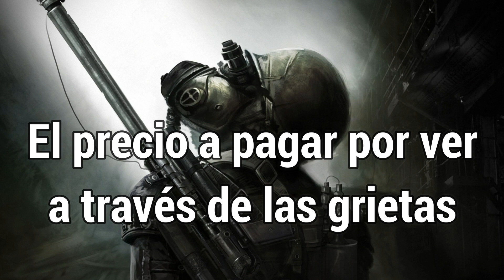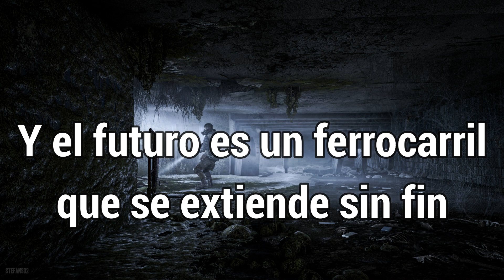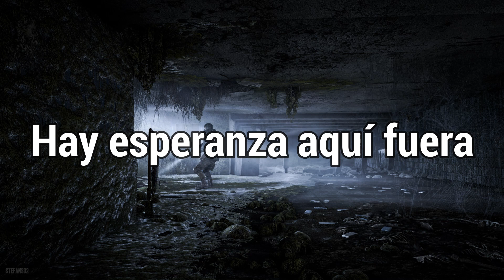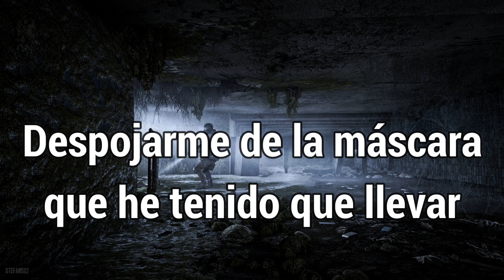Miracle of Sound Open Air sub español (Tribute Metro 2033)